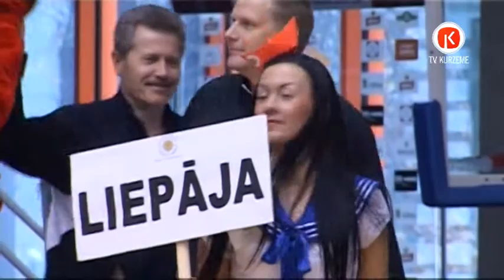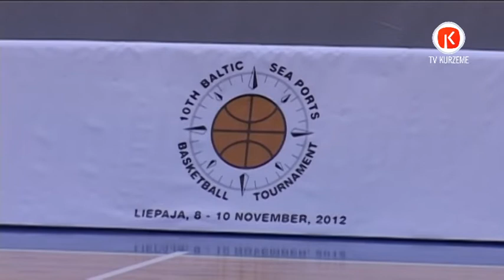Baltijas ostu pārstāvji spēkojas basketbola laukumos [06.12.12]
Trīs dienas novembrī Baltijas jūras ostu pārstāvji bija pulcējušies Liepājā un ne jau tādēļ. Lai risinātu kādas nopietnas biznesa sarunas, bet gan lai mērotos spēkiem basketbola laukumā un jauki pavadītu laiku neformālā gaisotnē.